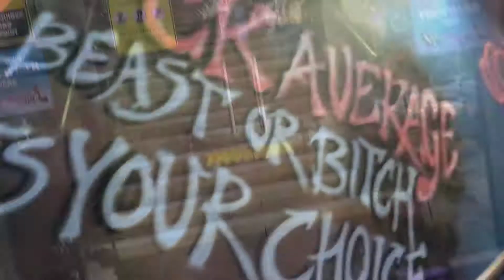BACK ON TRACK | FINDING A NEW GYM IS A PAIN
India/Hindi